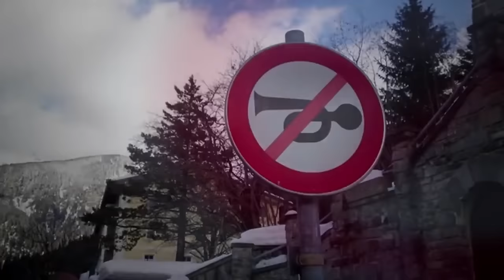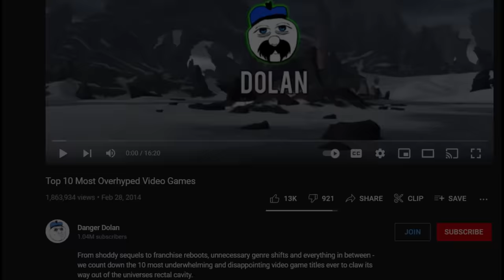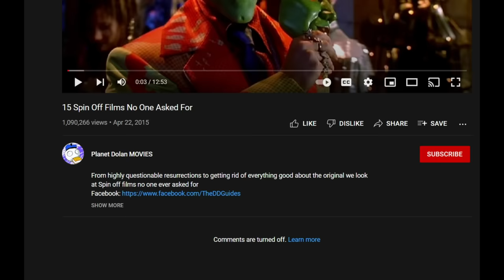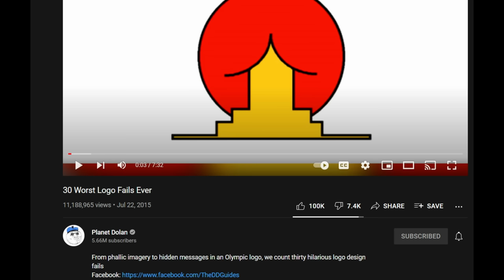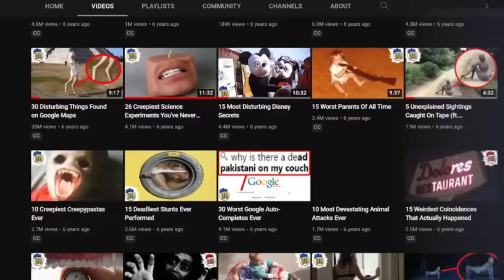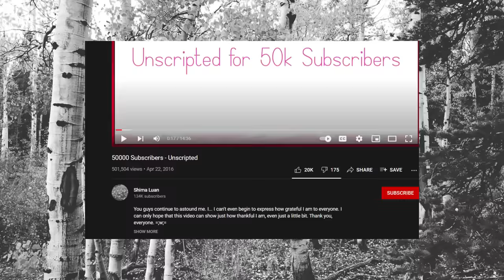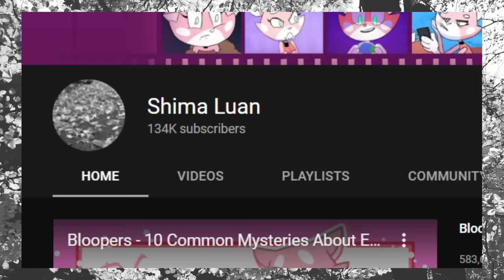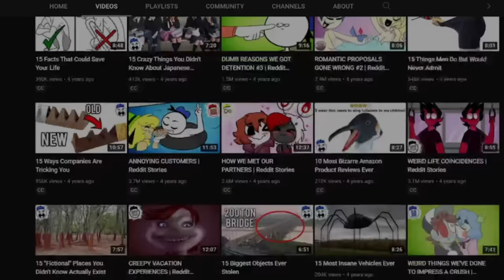The Fall Of Danger Dolan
In this episode, we look back at my former favorite YouTube channel, Danger Dolan. Back in 2015, I would always tune back into this creator to see what weird list video he would put out next. But over the years, his content has slowly slipped away from consciousness, not just for me, but for many others. What exactly happened to this formerly popular creator? What caused the fall of Danger Dolan?

Intro - 0:00
Inception - 1:05
Rise In Popularity - 3:44
Planet Dolan - 6:44
Shima’s Disappearance - 9:19
Downfall - 11:56
Analysis & Conclusion - 15:04